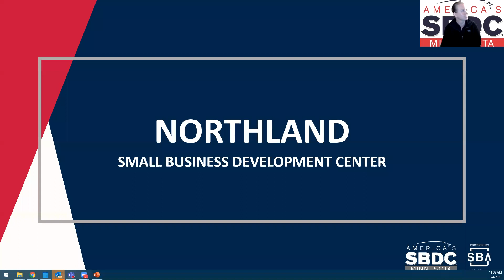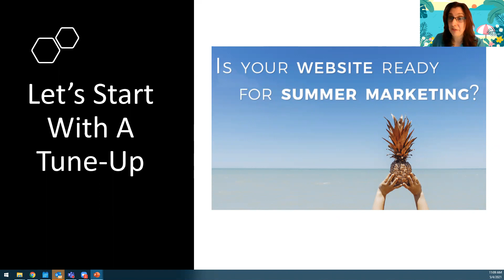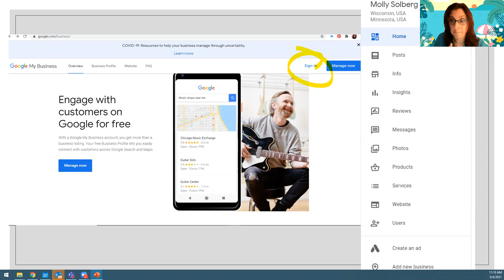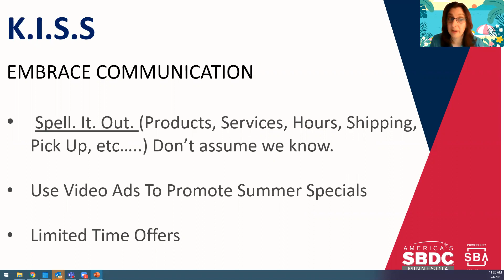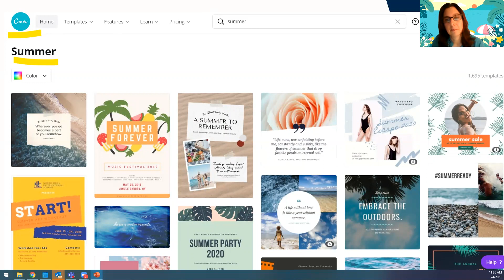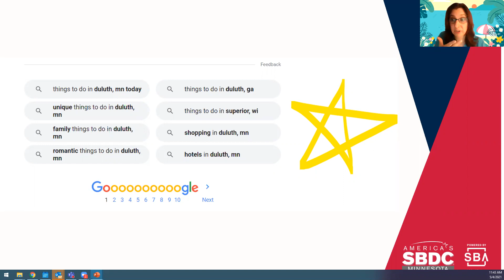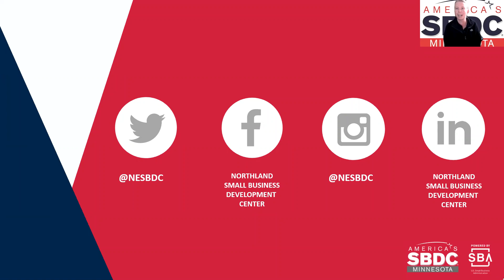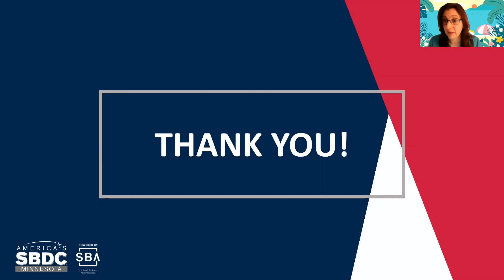Marketing Tips for the Summer Season | Northland Small Business Development Center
The tourists are coming to town? Are you ready? Make sure your business is positioned to not only attract tourists but locals as well. What are the latest trends to capture their attention and drive more sales? Tune in to this webinar with Marketing Consultant, Molly Solberg, to find out.